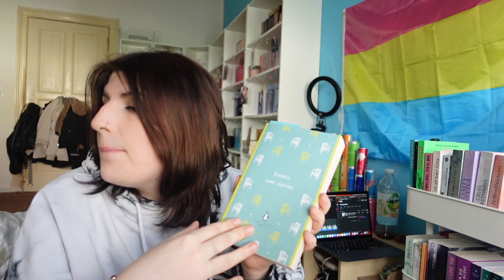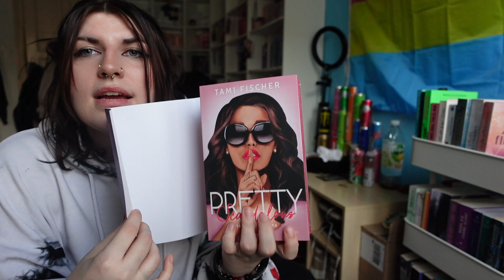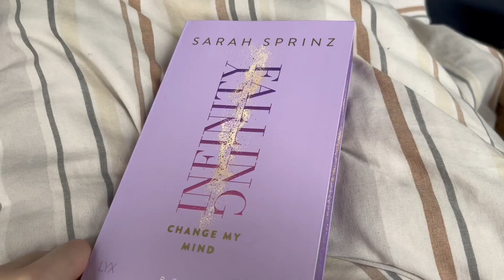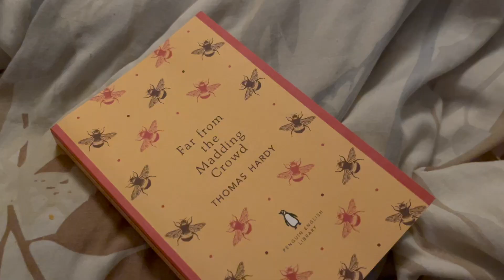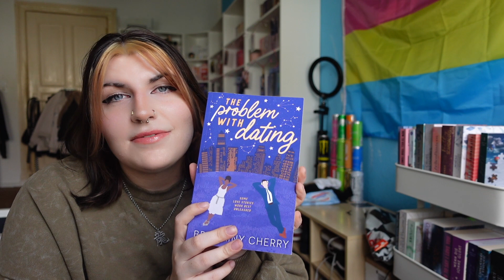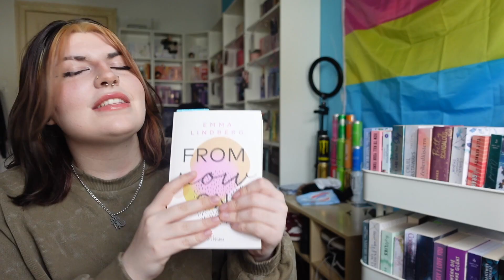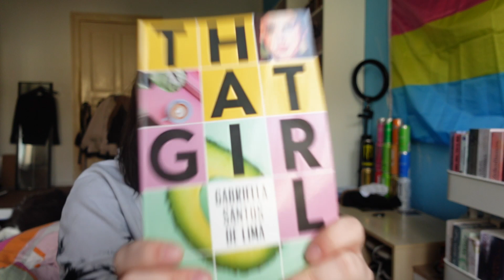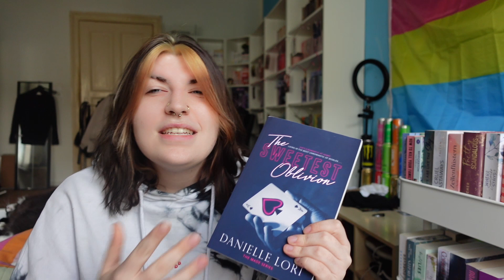VLOG💌 11 Bücher beenden, Zweitkanal und neue Bücher📚 | Caddl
𝐻𝑒𝓁𝓁𝑜✨

im heutigen Vlog wird viel gelesen, aber auch viel gelabert. Außerdem habe ich meinen Zweitkanal ready gemacht und schonmal das erste Video hochgeladen.

𝒷𝑜𝑜𝓀𝓈 𝒾𝓃 𝓉𝒽𝑒 𝓋𝒾𝒹𝑒𝑜📖:
The Problem with dating by Brittainy Cherry
Emma by Jane Austen
Tokyo Revengers 13 von Ken Wakui
Infinity Falling - Change my Mind von Sarah Sprinz
Golden Bay - How it feels von Bianca Iosivoni
Sakamoto Days 9 von Yuki Suzuki
Azurblau von Carina Schnell
Far from the Madding Crowd by Thomas Hardy
That Girl von Gabirella Santos de Lima
Because of you I want to stay von Nadina Kerger
All my golden memories von Mounia Jayawanth

𝑀𝓊𝓈𝒾𝒸 (𝐼𝓃𝓉𝓇𝑜/𝒪𝓊𝓉𝓇𝑜)🌻:
Vlog Intro and Outro: Breathe slow by Rook1e

𝓋𝒾𝒹𝑒𝑜 𝒸𝒽𝒶𝓅𝓉𝑒𝓇☁️:
0:00 - Hi / Montag
5:35 - Lol vlog
5:53 - Mittwoch Update
10:27 - Lol more vlog
10:40 - Donnerstag Update
15:52 - MORE VLOG wtf
16:57 - Samstag Update
26:53 - Sontag Fazit / Byee